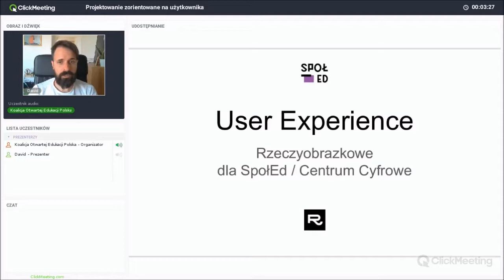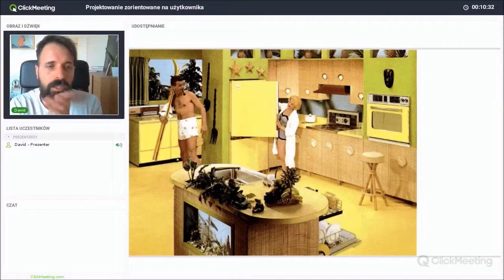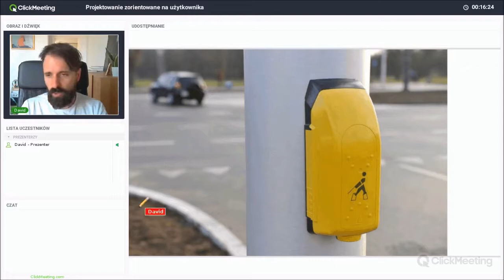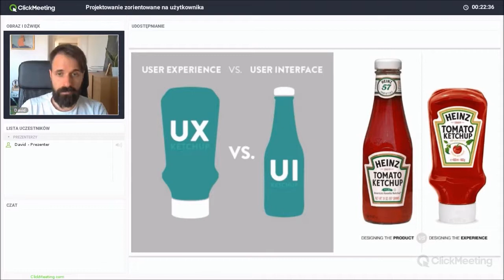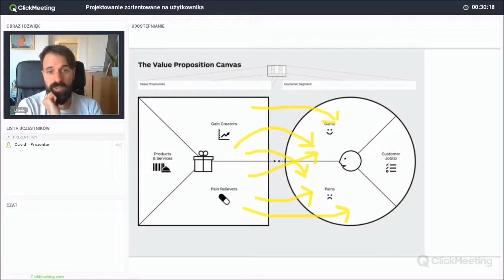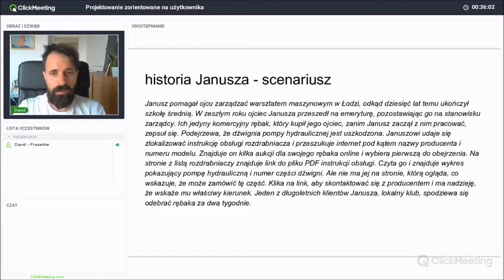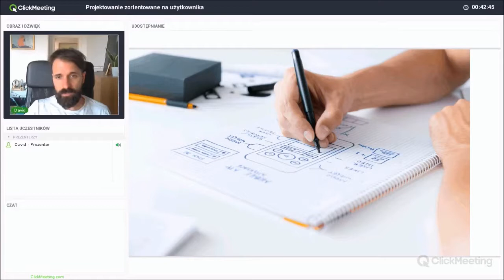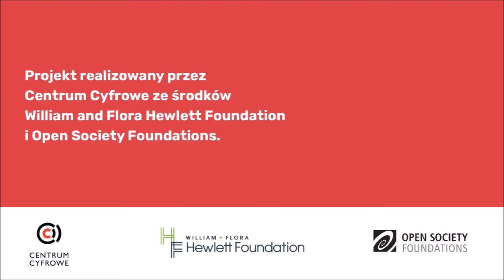Projektowanie zorientowane na użytkownika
Davis Sypniewski opowiada o projektowaniu zorientowanym na użytkownika oraz UX w ramach Spółdzielni Otwartej Edukacji.